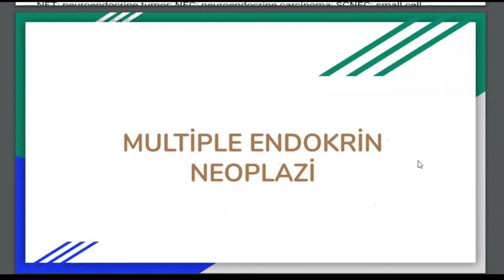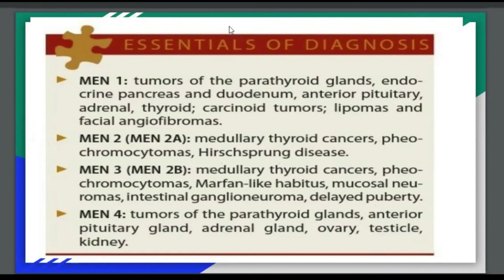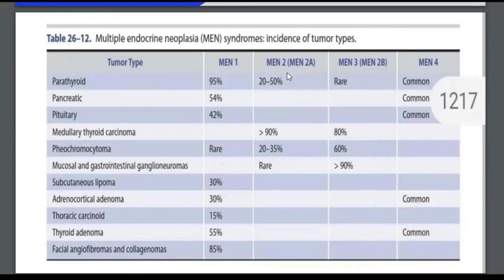Multiple Endokrin Neoplazi